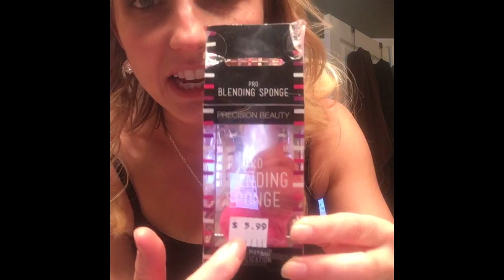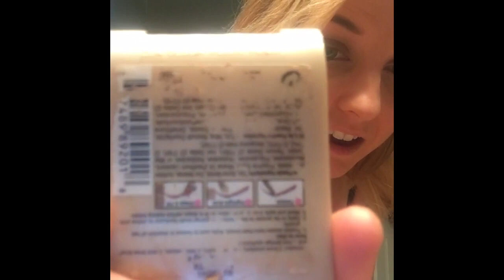My Daily Make-up Routine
I'm a television meteorologist and people think we have a make up artist.  We do our own make up daily.  I walk you through my routine in this video.